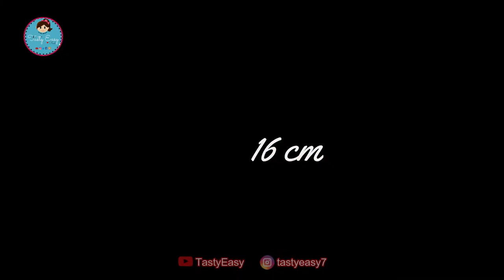Menghias Cake Idul Fitri | Kue Lebaran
😃👋Hi teman-teman, hari ini saya sharing cara menghias cake Idul Fitri dari lemon cake yang di hias cantik nuansa Idul Fitri. Cake cantik dengan hiasan dari fondant dengan cara yang mudah untuk pemula. Kue Lebaran ini bisa juga untuk ide jualan, ide bisnis dan bingkisan hari raya dengan kemasan cantik 😀
Aneka sprinkles lucu
Ide Kue Lebaran lainnya bisa dilihat di playlist [ada sayur ketupat, dll] atau beberapa kue kering/cake lebaran ada di bawah ini:

0:00 intro
0:21 resep lemon cake
3:56 cara membuat hiasan cake dari fondant
6:26 menghias cake Idul Fitri

Resep Lemon Cake:
🍋 170 gr Margarin [suhu ruang]
🍋 150 gr gula Pasir
🍋 10 gr Kulit Jeruk Lemon [parut halus]
🍋 15 gr Jus Lemon
🍋 Pewarna Makanan [hijau, kuning]
Bahan Menghias Cake:
- 250 gr Krim Mentega
- 1 kg Fondant
- Secukupnya Hiasan Kue Tabur/Springkles
- Secukupnya Pita
- Secukupnya Bubuk Emas untuk Makanan/Edible lustre dust
- Secukupnya Pewarna Makanan [hijau, kuning]
Lemon Cake Recipe:
🍋 170 gr Margarine [room temperature]
🍋 150 gr sugar
🍋 10 gr Lemon Peels [finely grated]
🍋 2 tsp Vanilla
🍋 4 eggs
🍋 280 gr Medium Protein Flour
🍋 1 tsp Baking Powder
🍋 15 gr Lemon Juice
🍋 Food Coloring [green, yellow]
Cake Decorating Ingredients:
- 250 gr Butter Cream
- 1 kg of Fondant
- Sufficient Sprinkles Cake Decoration
- Ribbon
- Sufficient Gold Edible luster dust
- Sufficiently Food Coloring [green, yellow]

**pengaturan bahasa : Settings - Subtitle/CC**
1. Easy Cake Decorating Ideas | Eid Cake | Cake Recipe | Cake Decoration
2. Idea Menghias Kek Mudah | Kek Hari Raya | Resepi Kek | Hiasan Kek
3. أفكار سهلة لتزيين الكيك | كعكة العيد | وصفة كعكة | تزيين الكيك
4. आसान केक सजा विचार | ईद केक | केक बनाने की विधि | केक सजावट
5. 轻松装饰蛋糕的想法|开斋节蛋糕|蛋糕食谱|蛋糕装饰
6. 쉬운 케이크 꾸미기 | Eid 케이크 | 케이크 레시피 | 케이크 장식
7. Легкие идеи украшения торта | Торт Ид | Рецепт торта | Украшение Торта